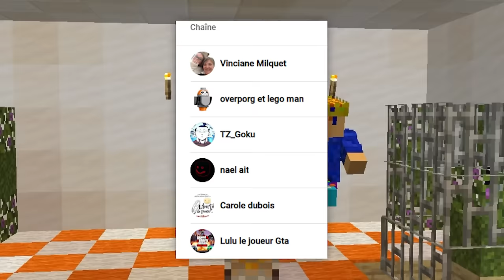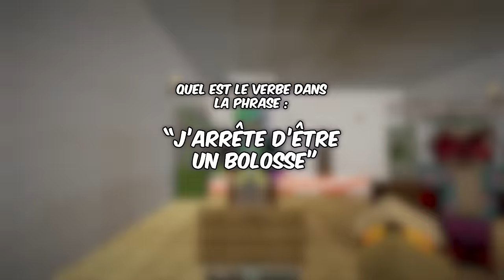Le Jeu de La Scolarité #3 : Du CP au Brevet (quelle classe méritent ils ?)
Le jeu de la scolarité ! Quel youtubeur est le plus intelligent
Qui de 708CN / Lined et Multicort est le plus intelligent
IP DE MON SERVEUR : nulcraft.fr
Qui aura son brevet en 1er c'est la question à laquelle on va répondre pour cette rentrée
Montage par le boss Chtitube
Merci pour les 262k road to 300k